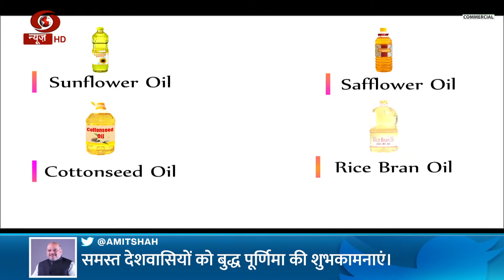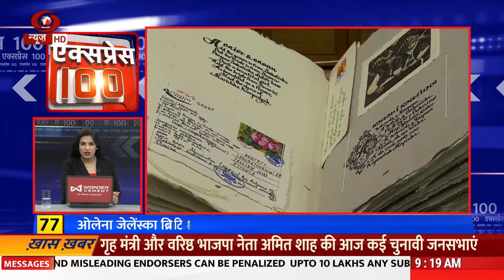एक्सप्रेस 100: फ़टाफ़ट अंदाज़ में देश-दुनिया से जुड़ी तमाम बड़ी ख़बरें